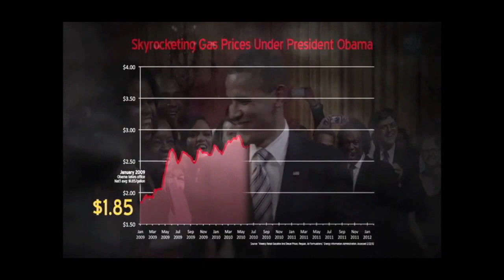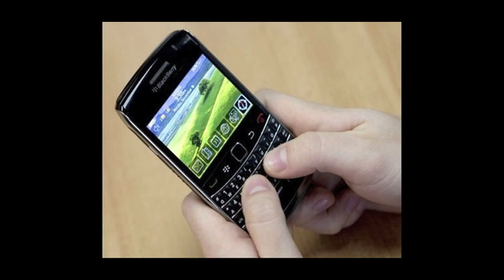Reince Priebus at American University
ATV's Shefali Kapadia interviews Republican National Committee Chairman Reince Priebus at American University.